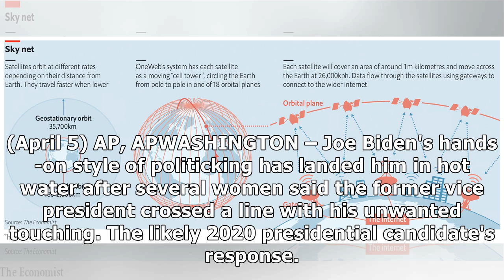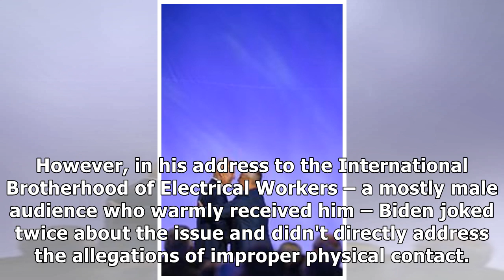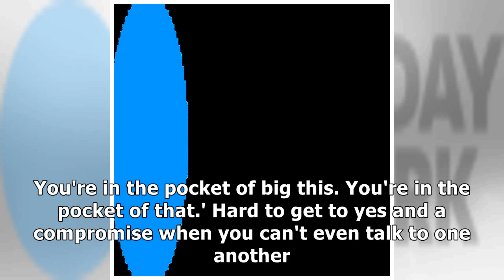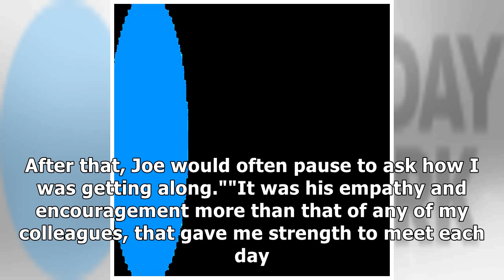Joe Biden laments lack of personal connection in politics as he pledges to respect space